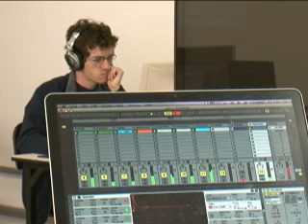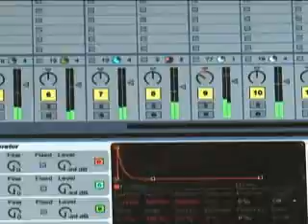TV UEL - Oficina para DJ's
O 30º Festival de Música de Londrina realiza oficina para DJ's ministrada por Ilan Krieger, de Curitiba.